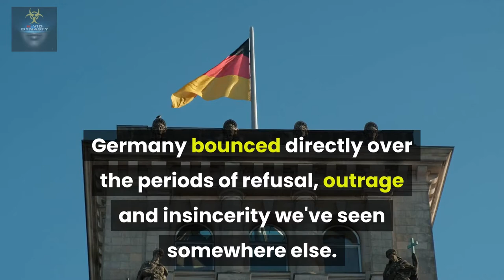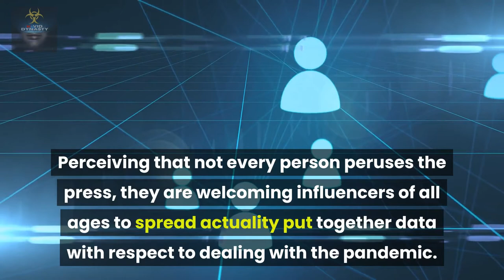TOP 7 Powerful Women Leaders During Covid -19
Searching for instances of genuine administration in an emergency? From Iceland to Taiwan and from Germany to New Zealand, ladies are venturing up to tell the world the best way to deal with a chaotic fix for our human family. Include Finland, Iceland and Denmark, and this pandemic is uncovering that ladies have the stuff when the warmth ascends in our Houses of State.

7.Angela Merkel, the Chancellor of Germany, stood up ahead of schedule and smoothly advised her compatriots that this was a genuine bug that would taint up to 70% of the populace. "It's not kidding," she said, "pay attention to it." She did, so they did as well. Testing started directly consistently. Germany bounced directly over the periods of refusal, outrage and insincerity we've seen somewhere else. The nation's numbers are far underneath its European neighbors, and there are signs it very well might have the option to begin extricating limitations generally soon.

6.Among the first and the quickest reactions was from Tsai Ing-wen in Taiwan. Back in January, whenever there's any hint of another disease, she acquainted 124 measures with block the spread without depending on the lockdowns that have become basic somewhere else. She is presently sending 10 million face covers to the U.S. also, Europe. Tsai oversaw what CNN has called "among the world's ideal" reactions, monitoring the pestilence, actually revealing just six passings

5.Jacinda Ardern in New Zealand was ahead of schedule to lockdown and perfectly clear on the most extreme degree of ready she was putting the nation under—and why. She forced self-segregation on individuals entering New Zealand incredibly early, when there were only 6 cases in the entire country, and prohibited outsiders altogether from entering before long

4.Iceland, under the initiative of Prime Minister Katrín Jakobsdóttir, is without offering Covid testing to every one of its residents, and will turn into a key contextual analysis in the genuine spread and casualty paces of COVID-19. Most nations have restricted testing to individuals with dynamic manifestations. Iceland is going entire hoard.

3.Sanna Marin turned into the world's most youthful head of state when she was chosen last December in Finland. It took a millennial pioneer to lead utilizing web-based media influencers as key specialists in fighting the Covid emergency. Perceiving that not every person peruses the press, they are welcoming influencers of all ages to spread actuality put together data with respect to dealing with the pandemic.

2.Norway's Prime Minister, Erna Solberg, had the imaginative thought of utilizing TV to talk straightforwardly to her nation's youngsters. She was expanding on the short, three-minute question and answer session that Danish

1.PM Mette Frederiksen had several days sooner. Solberg held a devoted public interview where no grown-ups were permitted. She reacted to children's inquiries from the nation over, setting aside effort to clarify why it was OK to feel terrified. The inventiveness and conspicuousness of the thought blows one's mind. What number of other straightforward, empathetic developments could more female authority release?

So do you think what a man needs  to learn from  this powerful set of woman  in terms of leadership? Lets us know from the comment section below.